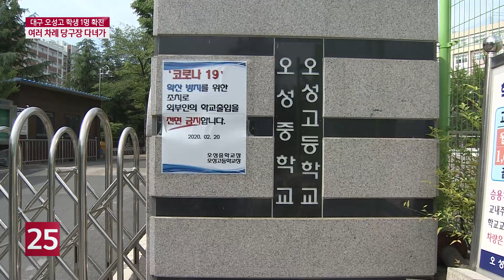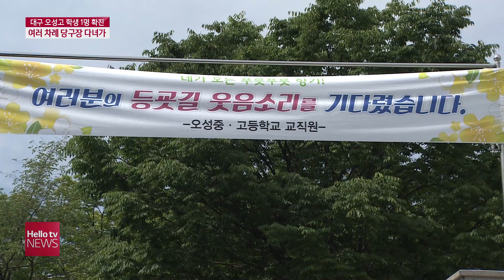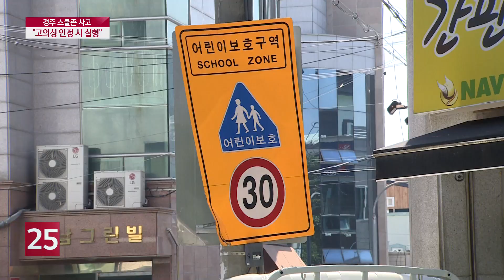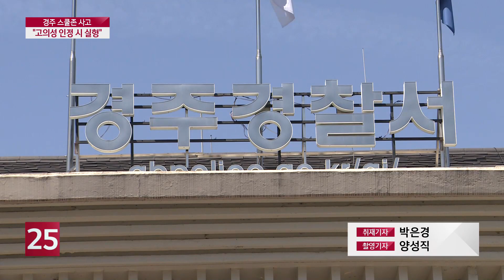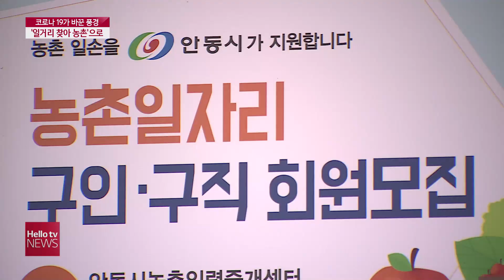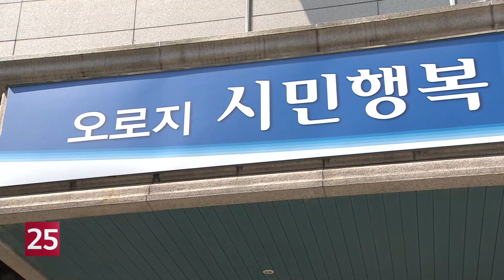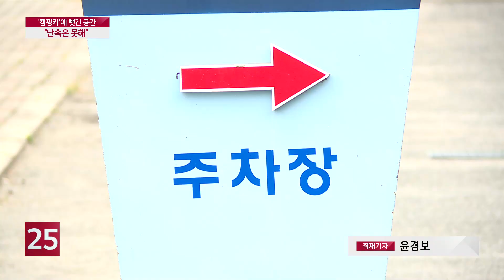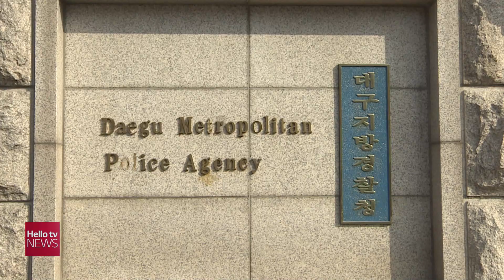헬로TV뉴스 대구경북 5월 27일(수) 20년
1. 대구 오성고 학생 1명 확진...여러 차례 당구장 다녀가
2. 코로나19가 바꾼 풍경...′일거리 찾아 농촌′으로
3. 경주 스쿨존 사고 '고의성 인정 시 실형'